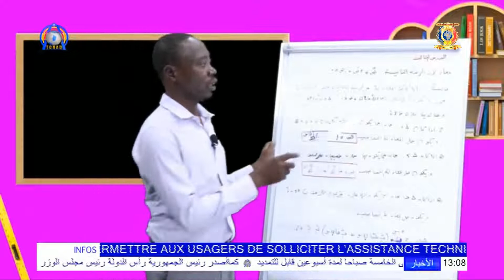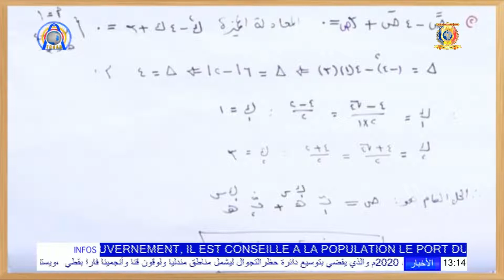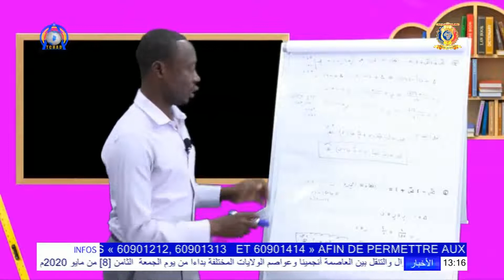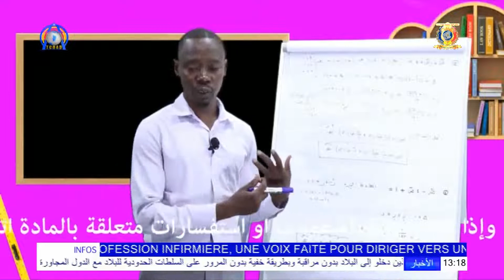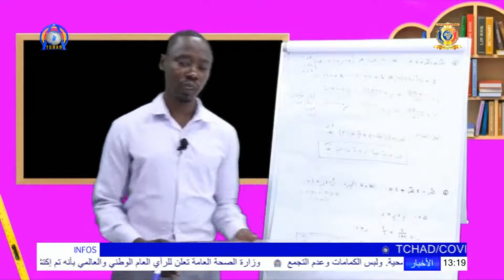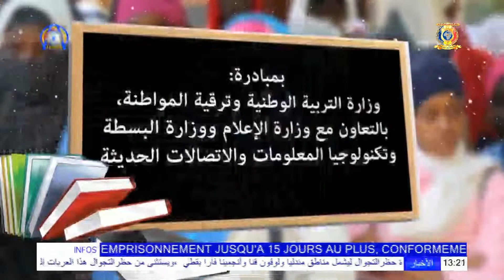دقائق من المعرفة | الصف الثالث ثانوي | الرياضيات - معادلات التفاضلية في الرتبة الثانية (تكملة)